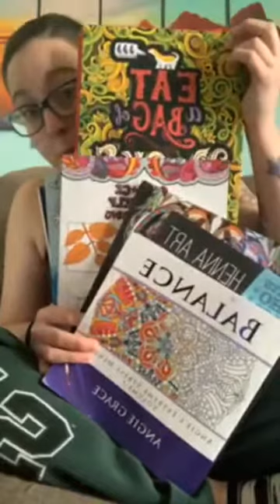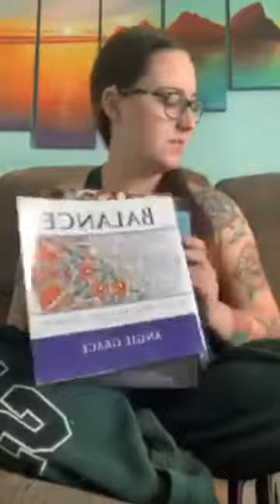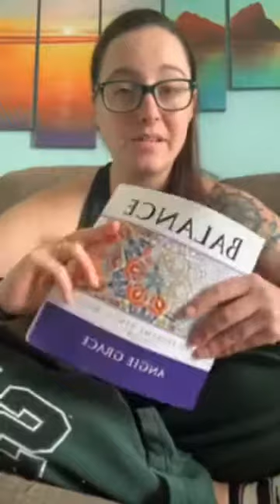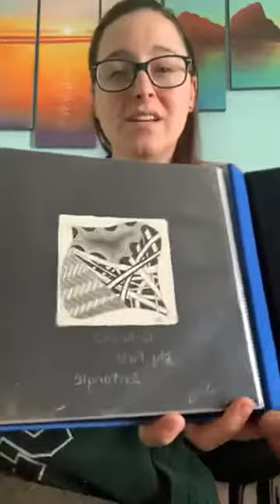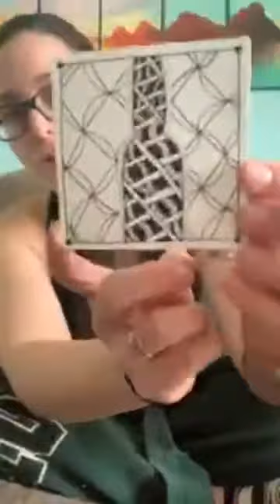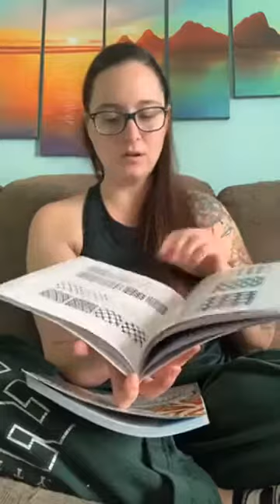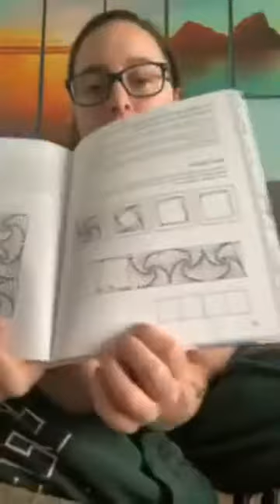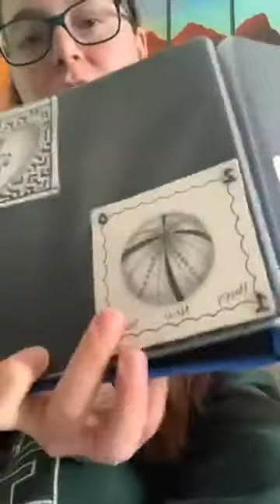Coping with Covid-19 #2 Zentangles and Embracing your Inner Child!!!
My name is Ashley and I'm a recreational therapist in Michigan. All over the world, people are being effected by negative events in their lives that cannot be controlled. It is so important that we share all of our knowledge to help each other get through these difficult times. I can only hope that this information can help :)

Stay Happy, Stay Healthy, Stay Informed, and have fun!!

for more information about zen tangle supplies and how it came to be!